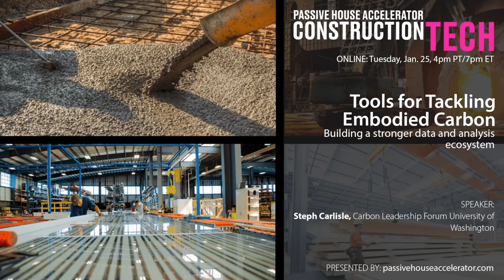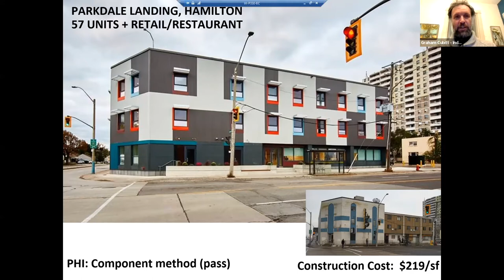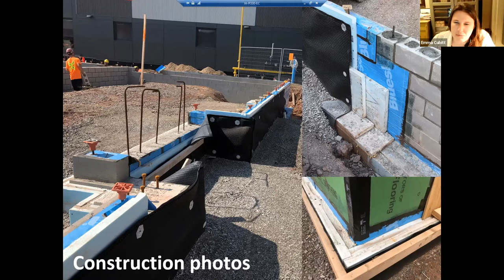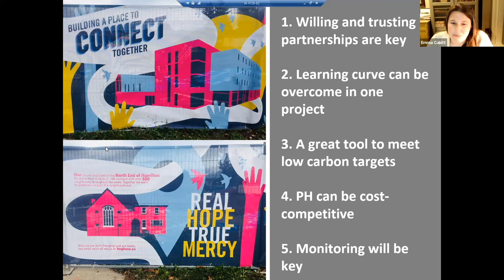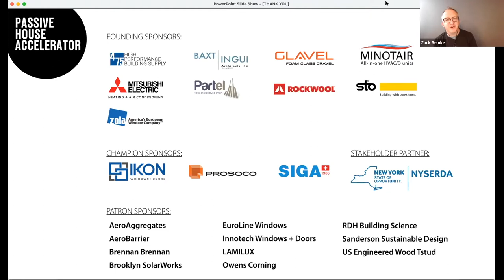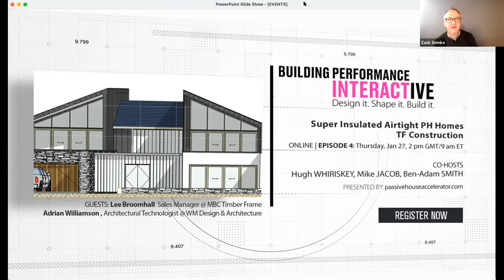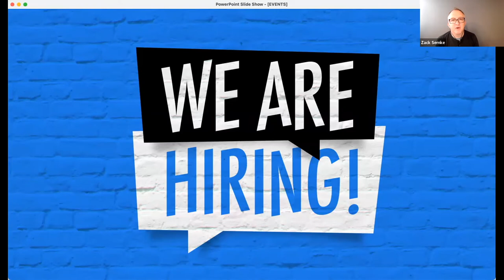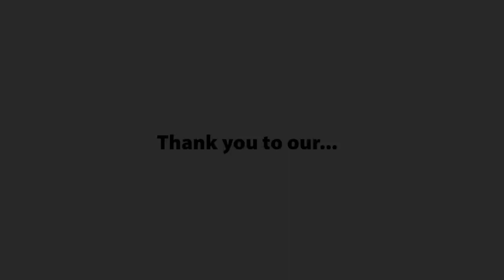From Humble Beginnings to High Performance | Full Event Archive